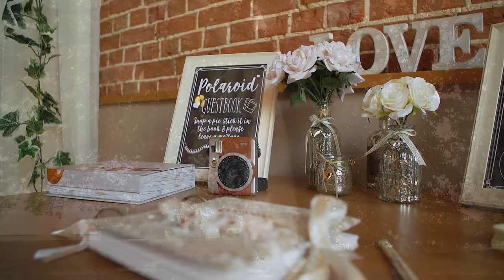Gabriele & Toby Wedding Highlights